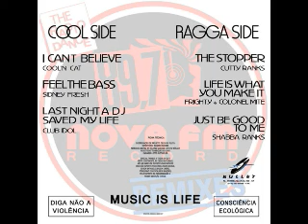Nova FM Record Remixes (1991) [Bullet - LP, Compilation]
Various – Nova FM Record Remixes
Selo: Bullet – BULLET 9
Série: Nova FM Record / Nova FM
Formato: Vinil, LP, Compilation
País: Brazil
Lançado: 1991
Genre: Electronic, Hip Hop
Estilo: House, Euro House, Ragga HipHop